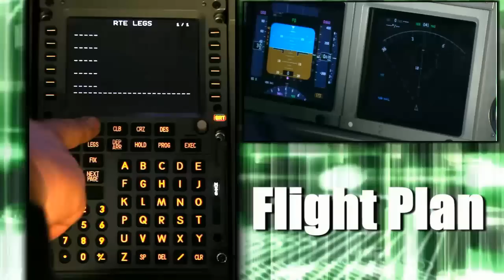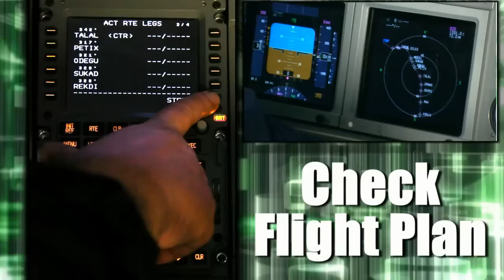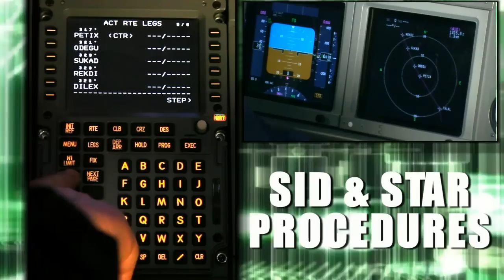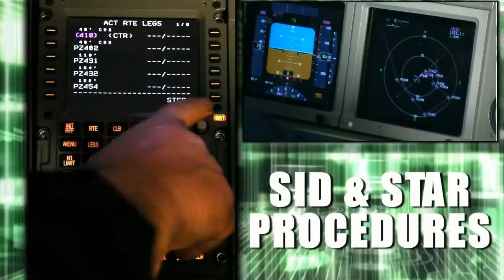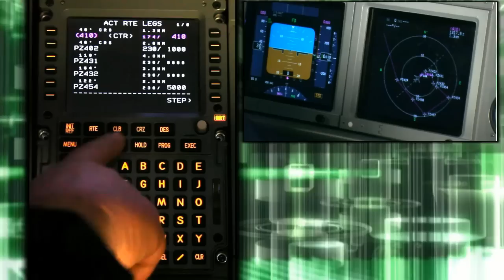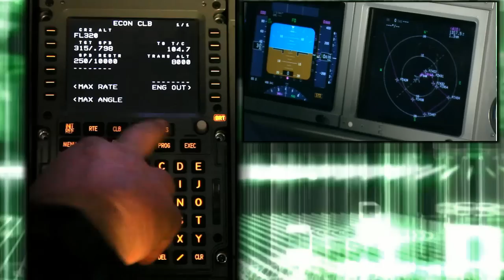FMC CDU Quick Start Procedures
Quick Start Procedures with our B737NG FMC CDU